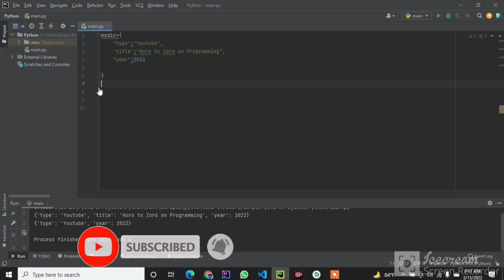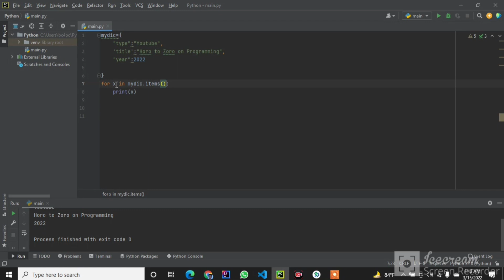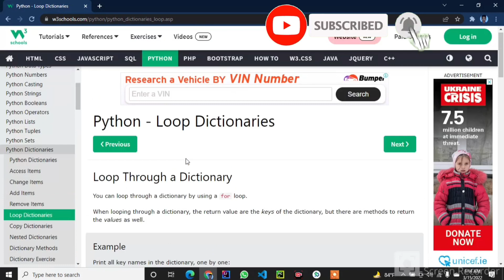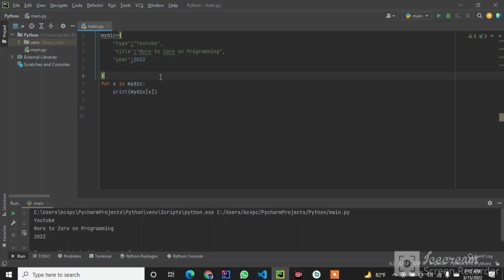32.Python Bangla Tutorial - Loop Dictionary in Python.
well come to my code guy YouTube channel.